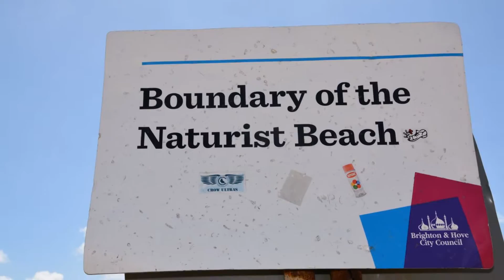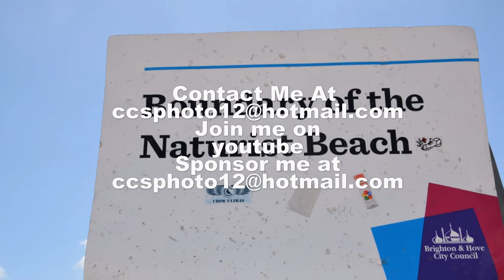Brighton And Hove Naturist Beach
Discovering Brighton And Hove. Chris Summerfield Photos
I was in Brighton for a day dfuring trhe dtorm of July 2018. Walked along the waterfront to the east, discovering for me, new places.
Music Wit thanks. Kris Oxland FACEBOOK